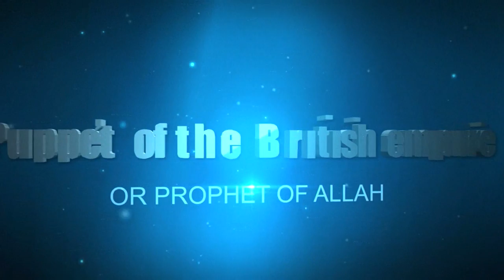[Trailer] Reality Of Mirza Qadiani - Documentary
This is a teaser trailer for the documentary, which will have 10 minute youtube compatible episodes.

The series is intended not to generate hate, but to create awareness.

Qadianism is a fitnah which believe in another Prophet after Prophet Muhammad [pbuh] called Mirza Qadiani. They also believe him to be Jesus, Mahdi and the second advent (reincarnation) of the Prophet Muhammad SAW.